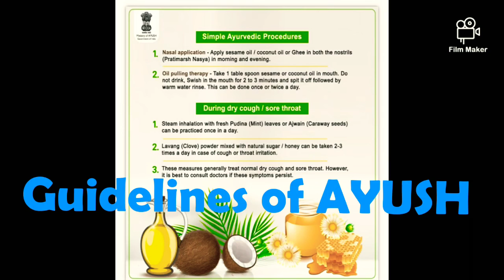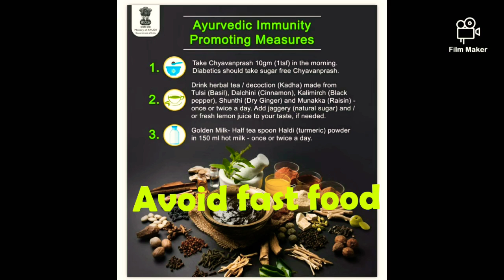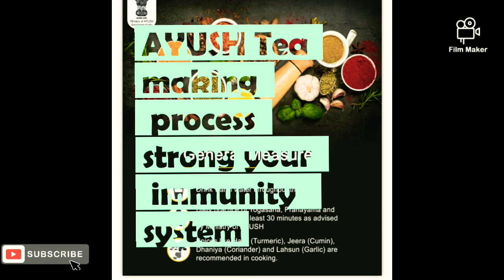STRONG YOUR IMMUNITY SYSTEM | AYURVEDIC TEA | AYUSH Mantralaya Tea or Kadha for Corona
AYUSH Mantralaya advised for this Ayurvedic / herbal Tea to strong our immunity system & Fight against covid19 .
For preparation of tea we need Top five ingredients : Ginger
TULSI / Basil
Cinnamon
Black paper
Jaggery / Honey you can add and
lemon for test .
Consume this tea  two times / day to fight against covid19 .
Drink this herbal tea / Kadha and boost your immunity .
You can also follow the official page of AYUSH for
Ayurvedic immunity promoting measures
Guidelines of AYUSH Mantralaya .

If you love your tea as is, all you need to do to get the goodness of Tulsi in it to add two to three leaves of freshly plucked Tulsi leaves into it along with the tea leaves, while boiling. However, if you would like to forego the milk and have it in the form of kadha, then simply boil the Tulsi leaves in the water in a pan, and bring the mixture down to half of the original quantity. You could again mix in the honey or jaggery, and the lemon juice for added flavors. Honey and lemon juice also provide added protection, as these are good immunity boosters as well.
Similar herbal tea and kadha can be prepared with different combinations of all these various herbs like Tulsi, cinnamon, cloves, shunti/ginger,black pepper, etc. The key is to just have it in moderate quantities twice a day and not overdo it.